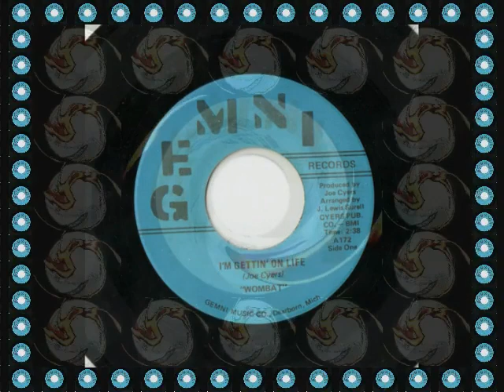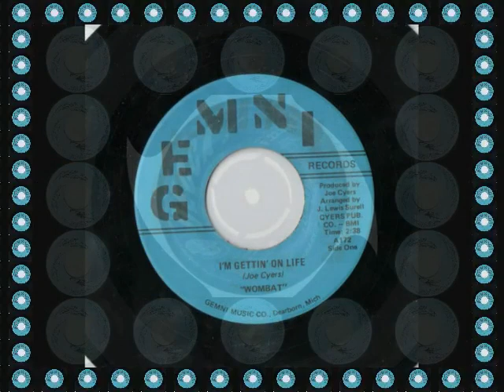WOMBAT - I'M GETTIN' ON LIFE (GEMINI)